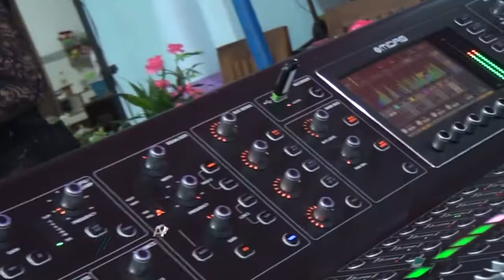AYU SWARA - CIDRO 2 // ROLANDA - TRI JAYA MAJU RAHAYU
Semoga video ini bisa menjadi hiburan bagi kita semua,

AVS SHOTING PUHPELEM
Digital Photo & Video Shoting
Jl. Raya Puhpelem (Barat Perbatasan). Phone/Wa: 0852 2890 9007Terimakasih